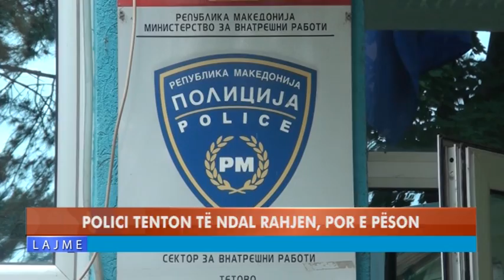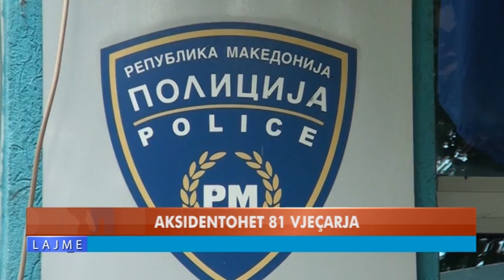POLICI TENTON TË NDAL RAHJEN, POR E PËSON KEQ